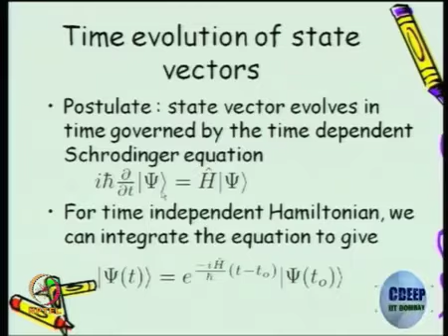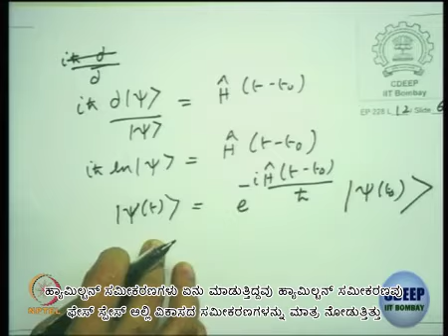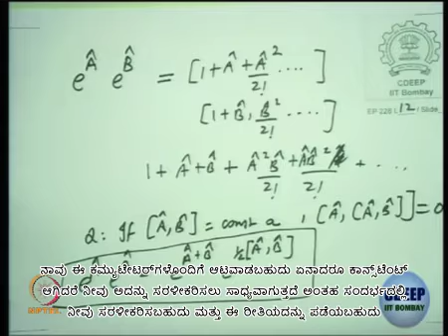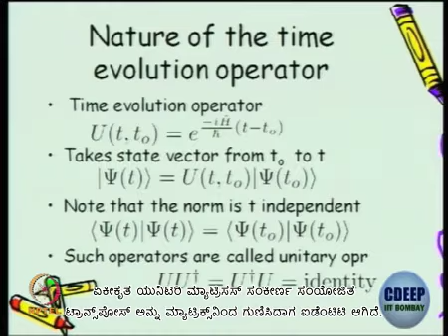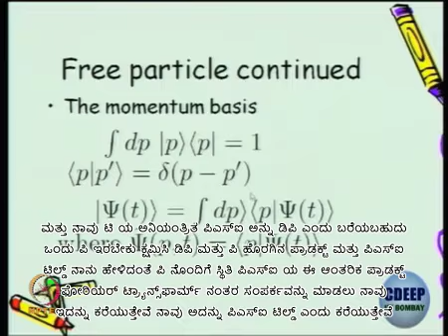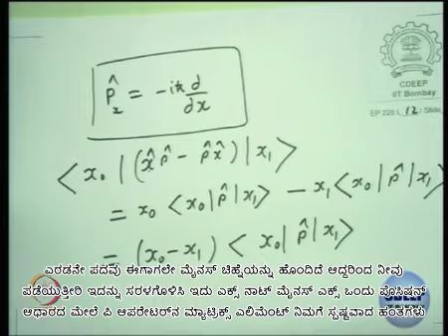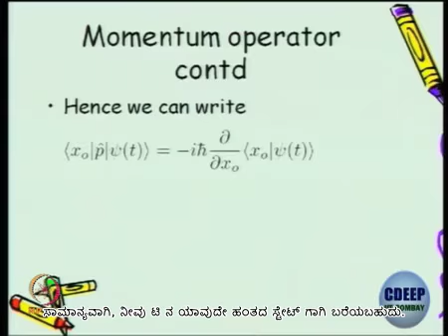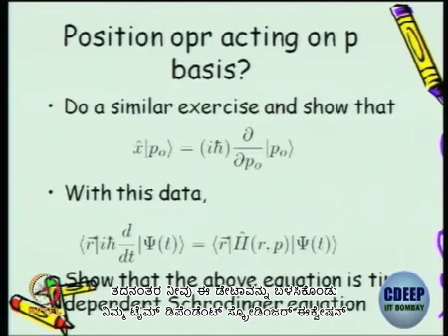Lecture 26 : Classical vs Quantum Mechanics - II - [Kannada]